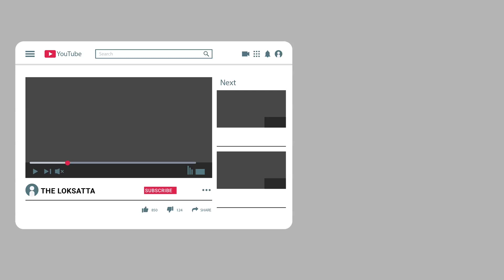Air India asked to pay Rs 47000 for serving non-vegetarian food to vegetarian Mohali couple | SAME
The Punjab State Consumer Disputes Redressal Commission has directed Air India to pay a compensation of Rs 47,000 to a Mohali-based couple as a penalty for serving non-vegetarian food instead of a veg meal they had opted for.